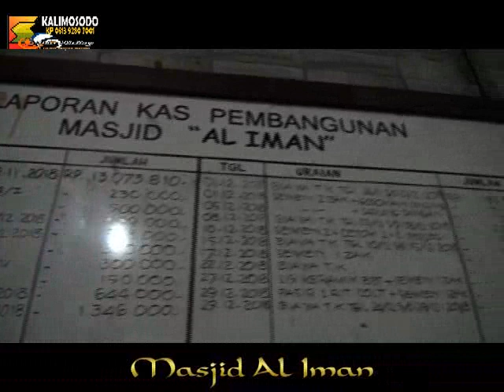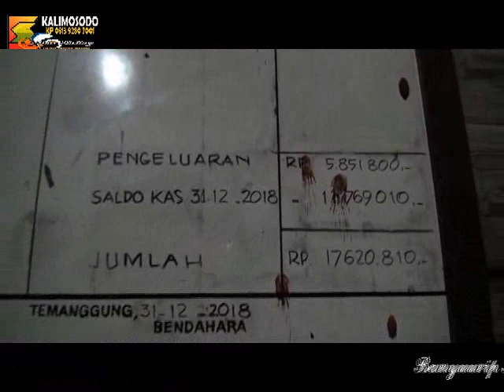Keunikan Menaikkan Kubah Masjid di Banyuurip Temanggung 2019 01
Menaikkan kubah adalah menjadi keniscayaan bagi Masjid dimana mana sebagai simbul tempat ibadah orang islam, tak terkecuali di Banyuurip (nek nggak nanti dikira hanya rumah biasa yang tak boleh dimasuki siapapun tanpa ijin..pasti dikira maling)